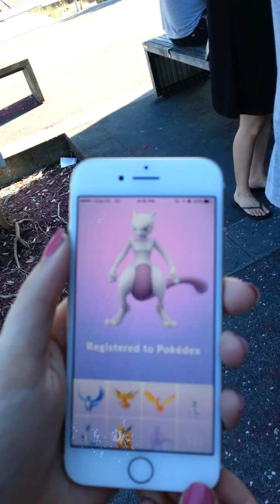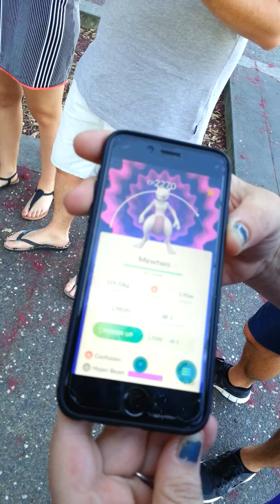Monday 11th of December 2017, First Ever Mewtwo raid for West Auckland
Hey guy's

This was the very first EVER Mewtwo raid for west Auckland,  New Zealand.

Monday: 11th of December 2017
This was at: Te Pai park in Henderson.

Massive congrats to all who caught their Mewtwo's 👏 👏
I didn't have a pass 😢, but i went to surpport everyone who had a pass ☺

Yes..i know this is really late, but here it is. I was going edit this, but i ran out of time. So i am putting this up with everything that was recored.